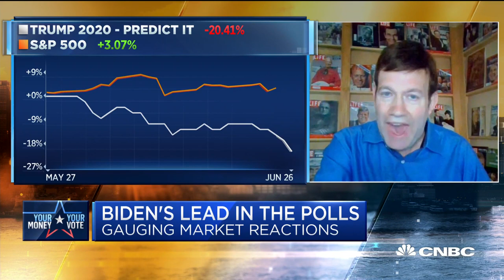The election is ‘Biden’s to lose’: Luntz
Political strategist and pollster Frank Luntz talks about the 2020 presidential election, and says there's an anxiety that this year that wasn't present in 2016.

Joe Biden’s Democratic campaign for the White House has gotten a boost lately because President Donald Trump is alienating voters with his divisive rhetoric, longtime Republican pollster Frank Luntz told CNBC on Friday.

“This election is absolutely not over. But it’s Joe Biden’s to lose,” Luntz said in a “Squawk Box” interview. “You never, ever count anyone out, but these have not been a good two weeks for Donald Trump.”

“Biden has been pretty quiet” lately and he should stay that way, because when he speaks he makes gaffes that Trump can exploit, Luntz said.

The latest gaffe came during a campaign stop in Pennsylvania, where Biden on Thursday said the U.S. had “over 120 million dead from Covid,” when he meant to say over 100,000. According to data from Johns Hopkins University on Friday, total Covid-19 deaths in America exceeded 124,000 from more than 2.4 million cases.

Trump tweeted out Biden’s misstep, writing, “This is beyond a normal mistake.”

Luntz said Biden should be “staying in his basement,” where he had been on coronavirus lockdown for months, and “staying away from the media.”

“The quieter [Biden] is, the better he’s doing in the surveys,” Luntz said. “That ought to tell you something. The more Trump speaks — and I think it’s the message, and I think it’s what he’s saying — the worse he’s showing up.”

According to the RealClearPolitics national polling average, Biden leads Trump by 10 percentage points.

More importantly, Luntz said, “States that Donald Trump won in 2016 have now shifted to towards Joe Biden by anywhere from 6 to 10 points. That’s significant. That’s beyond the margin of error.”

The Trump and Biden campaigns did not immediately respond to CNBC’s request for comment.

Biden is also gaining favor on Wall Street, which has benefited greatly from Trump’s 2017 corporate tax cut and his push to eliminate business regulations. Even with the coronavirus hit to the markets, the Dow Jones Industrial Average, as of Thursday’s close, was up 40% since Election Day 2016 and 30% higher since Trump’s inauguration 73 days later.

Various current and former financiers, analysts, lobbyists, lawyers and political advisors with banking clients told CNBC they’re increasingly preparing for the possibility that the former vice president could beat Trump in the November election.

“They are willing to support anyone that gives them a sense of stability, and a sense that things will calm down. That’s why Biden has actually moved in the business community and people are now considering voting for him,” Luntz said.

Luntz said the prospect for higher taxes under Biden is not hurting him in the polls.

“There’s a greater acceptance for higher taxes today than there ever has been in my research. And this goes back to Reagan-Mondale in 1984. That’s how significant this is; a willingness to pay for the spending, willingness to keep the economy going, willingness to give something because of all the unrest out there,” Luntz said.

He said Trump should not try to use the same bluster and tough talk that worked four years ago when he shook the political establishment by beating Hillary Clinton. “Hillary Clinton was very easy to dislike. Donald Trump had her number.”

However, Luntz added, “There is a brittleness, an anger, a frustration, an anxiety that exists in the American people that did not exist in 2016,” referring to the dual crises of the coronavirus pandemic and the nationwide protests against racial inequalities sparked by last month’s killing of George Floyd by a White police officer.

“Again, it’s Donald Trump’s language, not his policies, that matter,” Luntz said. “The language that he’s using is not the language of the American people. He’s being very tough. The public wants empathy. They want understanding. He talks about law and order. He should talk about public safety. He talks about his supporters being warriors when what people really want is for him to [work] for hard-working taxpayers.”

CNBC TV